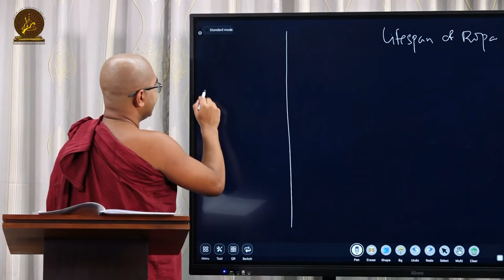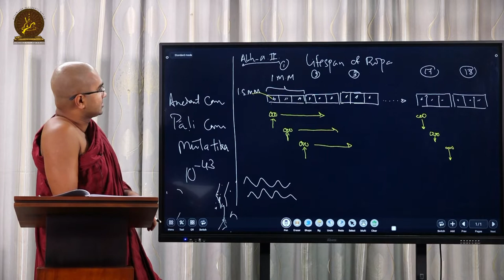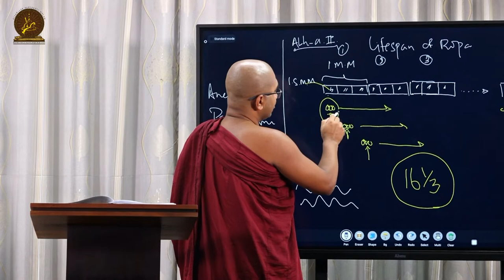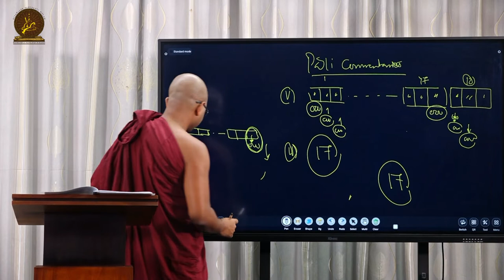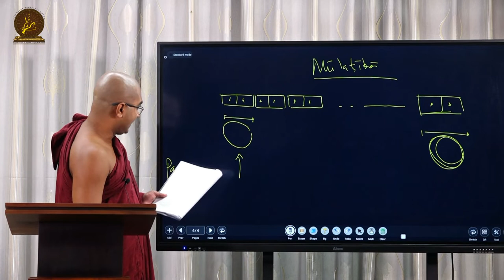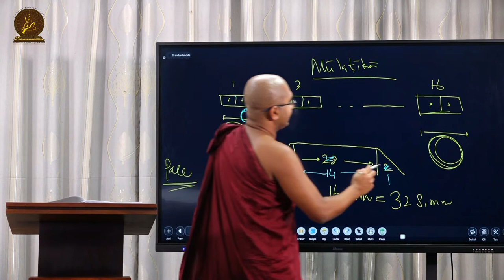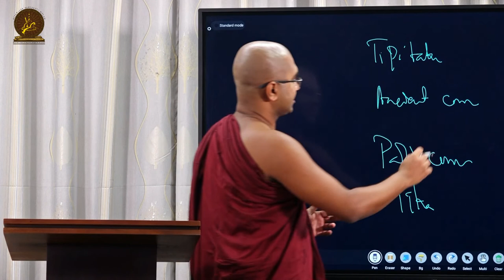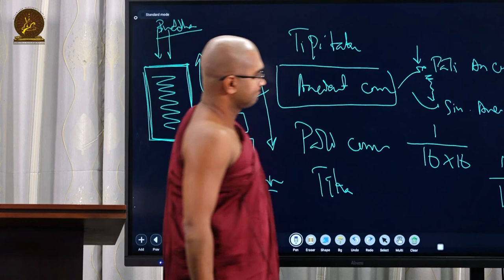018 | Rupa | Rupa Chapter | Fundamentals of Theravada Buddhism | IIT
📋📝Handouts related with this lecture:🖇️

☸️ ✺Fundamentals of Theravada Buddhism✺

👨‍🏫 By Venerable Bhikku Maggavihari

🈹 Language:
English

🗓️ On Every weekends ( Saturday & Sunday except Full Moon Sabbath Days)

⏰ from 8am to 9am SLST(UTC/GMT+5:30)

P.S. This course is completely free of charge.

This is a series of lectures to highlight the salient fundamental tenets which govern the Doctrine preserved under the Tradition of Theravāda. In this series, we will be pointing out the actual position of the Theravāda Tradition in the Buddhist Community, among the eighteen schools, and how it got evolved, into its present form. Moreover, we will be emphasizing the relation of the Theravāda Tradition with the ancient Tradition of Mahāvihāra emerged in Sri Lanka (previously known as Ceylon).

It is a rarity that sentient beings encounter the teachings of a fully enlightened Buddha. In a time, the teachings exist one should strive to develop oneself through practice and be vigilant so that one is not mislead. With a view to learn and develop in the teachings of the Buddha, International Institute of Theravada (IIT), is organising series of courses, which cover the teaching in-depth and comprehensively. Following course is currently organised:

✅ Conducted via Zoom

🔑 Passcode : dhamma

👥💬📳 Link to join the Telegram group to obtain updates on the lecture series🖇️ :

Livestream through the ZOOM 🌐 app

🔑Passcord    : dhamma